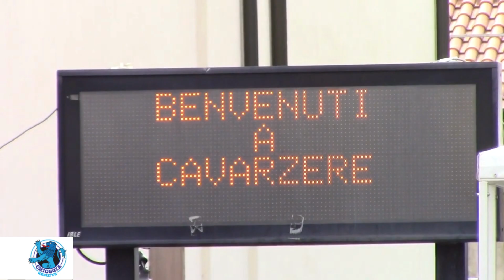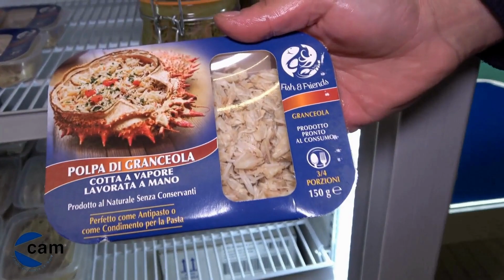AL VIA IL BANDO PER LA CITTÀ VENETA PER LA CULTURA 2023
Oggi sul BUR, Bollettino Ufficiale Regionale, è stato pubblicato il bando per l’assegnazione del titolo di “Città veneta della cultura 2023”. Titolo istituito per sostenere, promuovere e valorizzare il patrimonio culturale in vista di una crescita turistica, economica e sociale.
Al vincitore che si fregerà del titolo spetterà un finanziamento di 100mila euro che potranno essere spesi per sostenere i progetti che l’amministrazione si sarà prefissata. I progetti dovranno essersi conclusi entro il 31 dicembre e i 100mila euro copriranno al massimo l’80% delle spese ammissibili, il 20% dovrà essere sostenuto dal Comune che vincerà il bando.
È una terza edizione, attribuita prima a Cittadella e poi a Caorle.
Possono partecipare singoli comuni ma anche territorialità attigue presentando la domanda in forma associata o le Unioni di Comuni. La presentazione della domanda può essere fatta entro il 15 febbraio 2023, sarà poi esaminata da una commissione che valuterà alcuni parametri
“I comuni interessati sono invitati a presentare un programma di iniziative che potrà essere anche il frutto di una collaborazione con enti, associazioni, fondazioni culturali o artistiche – ha spiegato l’assessore regionale alla Cultura, Cristiano Corazzari -. Elementi qualificanti sono la valorizzazione del patrimonio culturale, paesaggistico del territorio interessato. Con l'obiettivo di valorizzare ulteriormente non solo l’offerta in ambito culturale, ma anche l’immagine stessa del Veneto, promuovendo lo sviluppo di attività che rafforzino l’inclusione sociale delle comunità, i processi di riqualificazione urbana senza perdere di vista i servizi dedicati ai turisti e una partecipazione sempre maggiore dei cittadini alle iniziative culturali”.